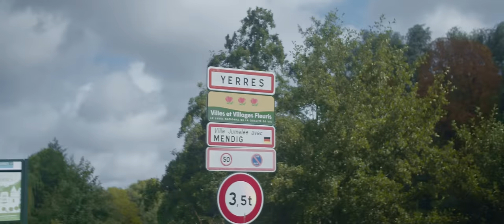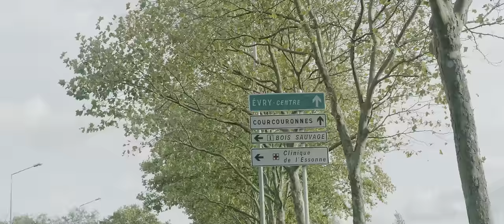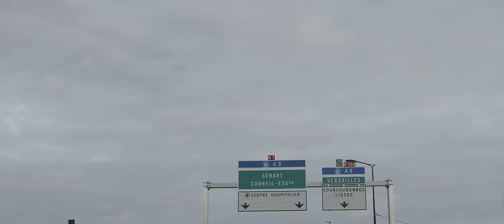Ninho - La Zone x 91 ALL STARS (Clip Officiel)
Jungle Squad Corp Présente Ninho la zone
Premier extrait de la compilation 91 ALL STARS

Sortie du projet: Automne 2020

Crédits
Réalisation : Fox Mov (Nadym)
Production : Digital Nak
Dir de prod : Nak
Assistant Prod : Coco Dxb
Assistant Rea : Saidou M’Baye

Chef Op : Alexandre Savigny
1er Assistant Cam : Daniel Afonso
2nd Assistant : Cécile David
3ème Assistant Cam : Christopher Borges De Brito

Steadycamer : Nadym

Chef Elec : Yoran Kerdoncuff
Electro : Thomas Breton
Electro : Enzo Vranic
Electro : Nasser Kaddouri

Grue : Romuald Levieuge

Machino : Thierry Coulon

Equipe Lumière et Flammes: FYVE, Quentin Enguerrand, Lucas Enguerrand

Make Up : Saleha Bouchama
Photographe de plateau : Arthur Bresset & Lee Konsa

Compositeur : Slaik

Régisseur : Omar El Mir